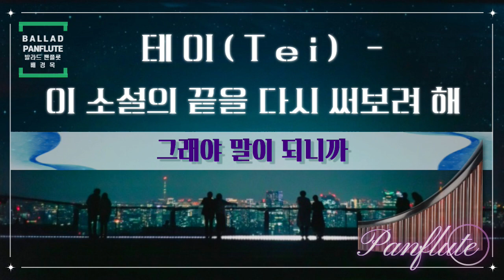Panflute(팬플룻_배경목) 이 소설의 끝을 다시 써보려 해 [테이] / 원곡 한동근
Panflute Cover(팬플룻 커버_배경목 Bae Kyoung Mok)  테이(Tei) - 이 소설의 끝을 다시 써보려 해(Making a new ending of this story) / 원곡 한동근(Han Dong Geun)